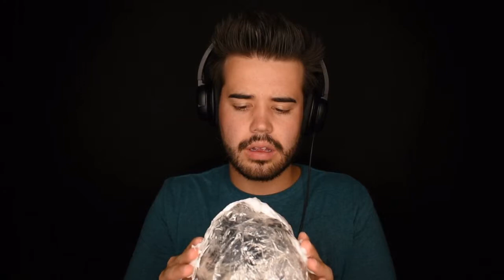ASMR Satisfying Wrap & Shaving Cream Extravaganza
Fall into the tingly utopia of your dreams with this blend of male voice and soft shaving cream rubbing on plastic wrap. ASMR is designed to induce tingles, deep relaxation, and sleep.

ASMR videos like this have helped tremendously with my sleep issues, perhaps it will help with you too!!

Picture by Brooke Cagle on Unsplash.com